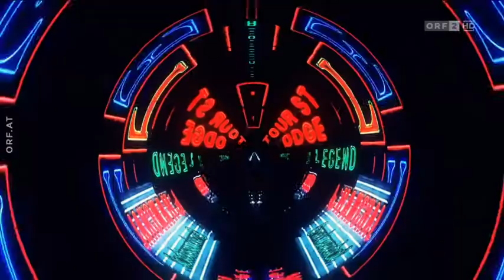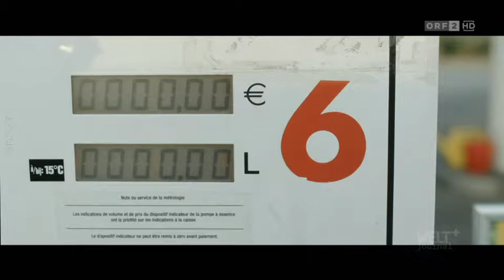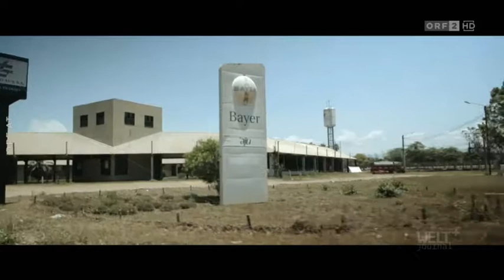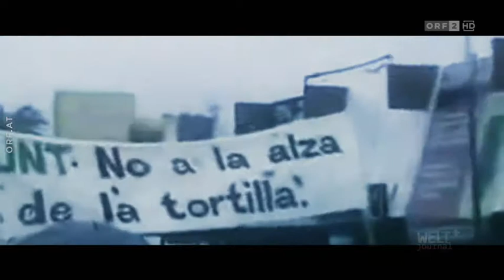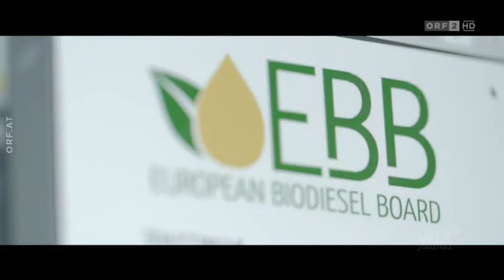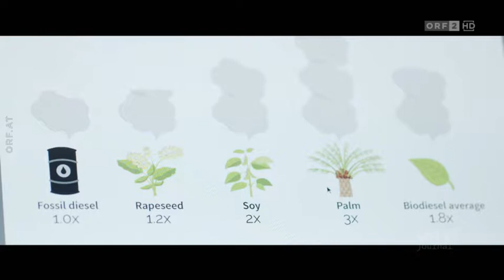Bio-Treibstoff - Vom Segen zum Fluch ORF WELTjournal +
Das "WELTjournal+" zeigt die teils verheerenden Konsequenzen des Agrartreibstoff-Booms. In Indonesien und Argentinien verdrängen die riesigen Plantagen für Agrarsprit die Anbauflächen zur Nahrungsmittelproduktion.
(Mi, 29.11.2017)